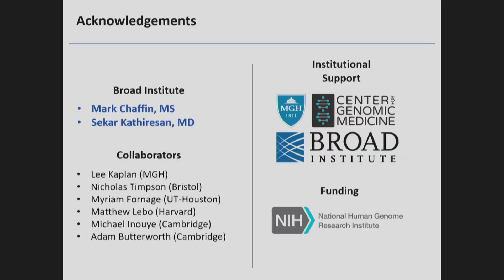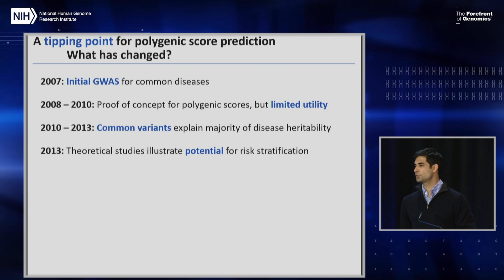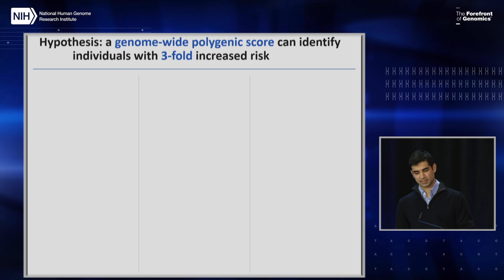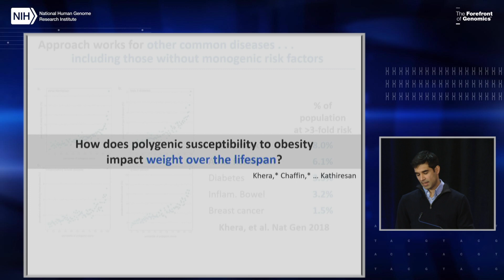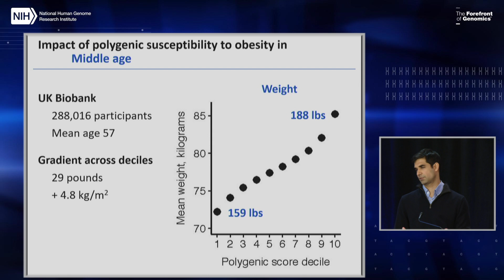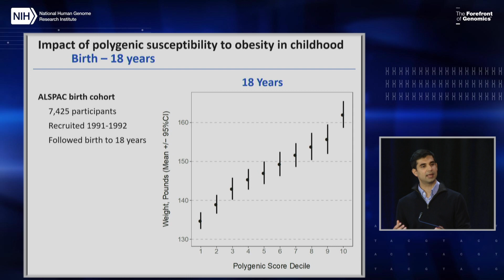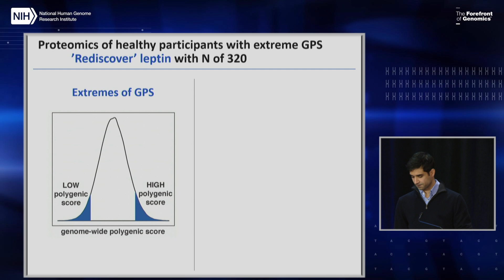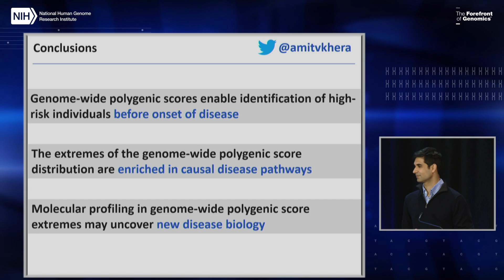Genome-wide Polygenic Scores - Amit Khera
As one of a series of activities devoted to strategic planning, NHGRI hosted a three-day workshop, From Genome to Phenotype: Genomic Variation Identification, Association, and Function in Human Health and Disease. More